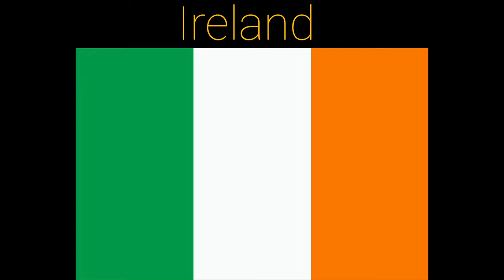flags of different countries | learn the flag and it's country name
flags of different countries | learn the flag and it's country name (@bhuviksingh